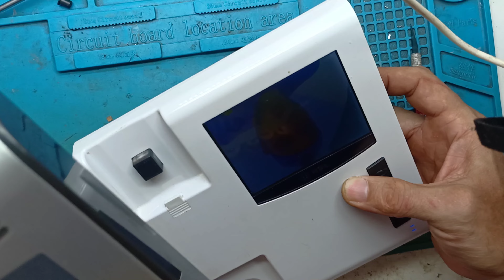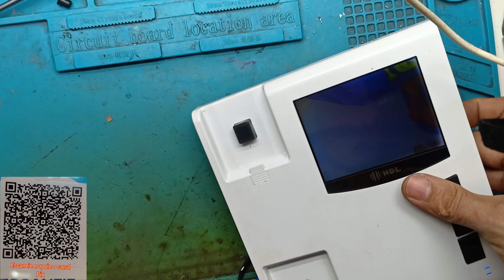interfone HDL porteiro eletrônico sem vídeo, tela azul as vezes volta e some, esse foi difícil 😂👍🏼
Hdl porteiro eletrônico, interfone parou de dar imagem, funciona tudo menos a imagem, só fica tela azul, típico mal contato na placa, defeito curioso mas deu pra resolver, espero que ajude mais essa dica .. valew 👍🏼